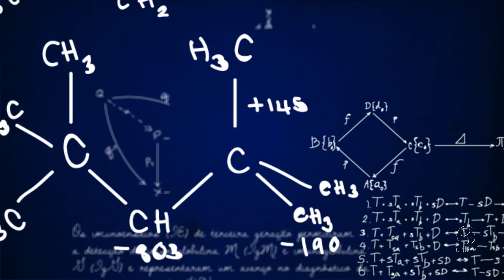Pesquisa relaciona neutralidade de rede e direito à comunicação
Um dos princípios mais importantes que norteiam a governança da internet é a chamada neutralidade de rede. Segundo ele, os provedores de acesso devem tratar os pacotes de dados da mesma forma, ou seja, eles devem trafegar na mesma velocidade, independente de origem e conteúdo. Uma pesquisa da UnB abordou a importância desse princípio dentro do direito à comunicação. Confira no Explique sua tese!

UnBTV - Setembro/2022